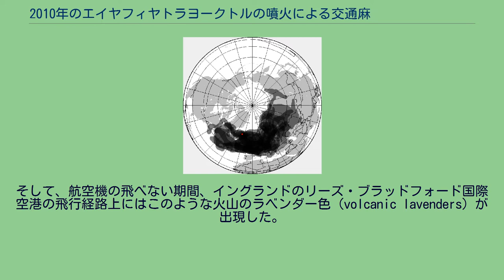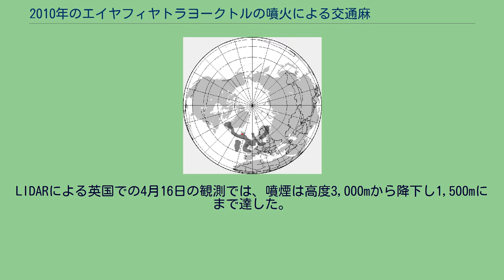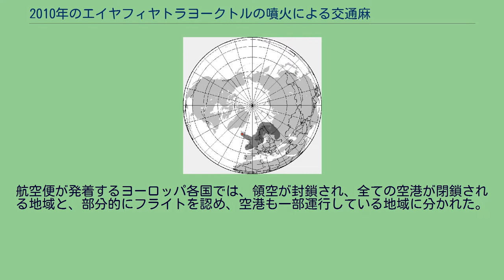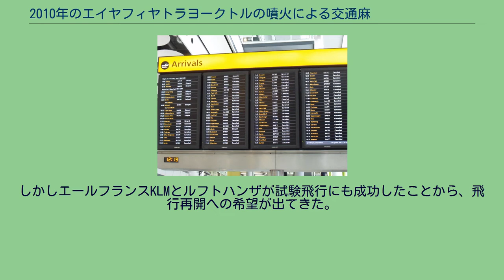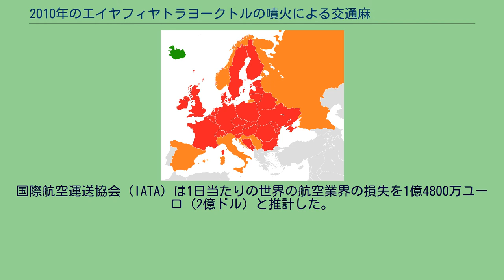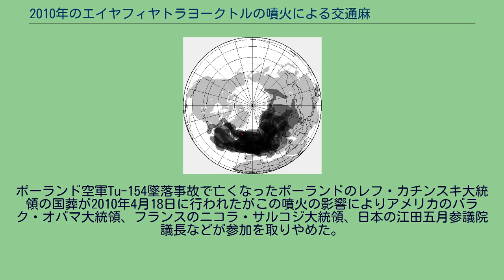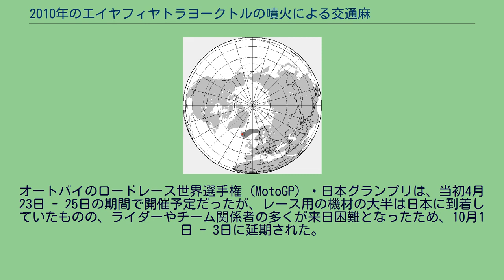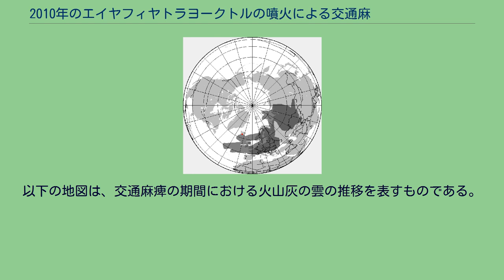2010年のエイヤフィヤトラヨークトルの噴火による交通麻痺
2010年4月14日から25日にかけての火山灰の雲を合成した地図。
London Volcanic Ash Advisory Centreのウェブサイト（英国、イギリス気象庁）のデータに拠る。
大気中に浮遊する塵は沈む太陽からの光を散乱させる。
そして、航空機の飛べない期間、イングランドのリーズ・ブラッドフォード国際空港の飛行経路上にはこのような火山のラベンダー色 (volcanic lavenders) が出現した。
2010年のエイヤフィヤトラヨークトルの噴火による交通麻痺（2010ねんのエイヤフィヤトラヨークトルのふんかによるこうつうまひ）は、アイスランドの氷河に覆われた火山エイヤフィヤトラヨークトル (Eyjafjallajökull) の噴火により噴出した火山灰が、ヨーロッパ大陸上空に広く滞留した結果、多数の航空便が欠航して社会的活動に支障をきたした自然災害である。
航空便の発着が大きな規模で中止され、代替交通手段となった陸上交通機関と海上航路も混乱した。
エイヤフィヤトラヨークトル氷河では、2009年末に火山活動に伴う地震が観測されていた。
2010年3月20日に1度目の噴火が起こり、火山爆発指数 (VEI) 1 を記録した。
4月14日、2度目の噴火が起こる。
主に炎と溶岩を噴出した3月の噴火とは異なり、火山灰は上空約1万6000mに達して南下し、イギリス北部に到達後、欧州北部と中部のほぼ全域に到達、4月18日にはスペイン北部に到達。
飛行中の航空機のエンジンが停止する事態を避けるため、18日には約30カ国で空港閉鎖となった。
噴火はさらに続き、噴煙は4月17日には高さ9000mまで達し、火山灰は4月18日にロシアのウラル山脈まで到達する見込みであり、当局者は「航空路の混乱は数日続く見込み」としていた。
LIDARによる英国での4月16日の観測では、噴煙は高度3,000mから降下し1,500mにまで達した。
空気中に火山灰が拡散したことにより、ヨーロッパにおける多数の国で領空が封鎖され、航空便の飛行が不可能となった。
これにより、ヨーロッパにおける航空便フライトはもちろんのこと、ヨーロッパ以外の地域からヨーロッパへ向う航空便もキャンセルされていった。
4月16日のUTC20:00頃には、カザフスタンまで火山灰は到達。
2010年4月17日には噴火活動が多少弱まったものの、噴火にともなう噴煙が数キロメートル上空まで舞い上がっていた。
ジェット気流の流れから、噴煙雲の影響は少なくとも4月21日まで持続すると予測されていた。
航空各社はテスト飛行を行い、徐々に航空機の運航再開が行われていった。
5月に入っても火山活動は続いていたが、5月16日に再度活動の活発化が報告され、イギリス、アイルランド、オランダなど、再び空港の閉鎖を行う国が現れる。
5月16日になると、火山灰がイギリス上空へと南下した影響から、イギリス中部のマンチェスターやバーミンガム、またアイルランドの空港が新たに閉鎖されていった。
これにつづき、ヒースロー空港も現地時間5月17日午前1時から閉鎖された。
この他、オランダでも17日より一部の空港の閉鎖が伝えられた。
赤：領空封鎖、橙：部分封鎖 - 2010年4月18日時点 空港が閉鎖されたため駅に集まる乗客。
ノルウェー国鉄のベルゲン駅での様子。
4月15日、エディンバラ空港に留められた多数の飛行機。
4月16日、ロンドン・ヒースロー空港のTerminal 5にある到着便案内板。
「Cancelled（欠航）」の表示が並ぶ。
航空便が発着するヨーロッパ各国では、領空が封鎖され、全ての空港が閉鎖される地域と、部分的にフライトを認め、空港も一部運行している地域に分かれた。
これにより航空網に世界的に混乱が生じ、観光・物流・各種イベントなどにも影響が波及していった。
航空便に乗れない乗客が、世界中の空港ターミナルビルで寝泊まりしており、使える空港を求めて、南ヨーロッパに陸路で向かう旅行者や代替交通手段を使おうとする旅行者などで、ヨーロッパ各地の鉄道やフェリーも混乱した。
ヨーロッパでは、2010年4月17日だけで1万6000便、4月18日には2万便が欠航となり、4月15日からの飛行制限は約6万3000便となった。
国際航空運送協会によると、航空会社の損失は1日あたり2億ドル（日本円換算約180億円）（1...